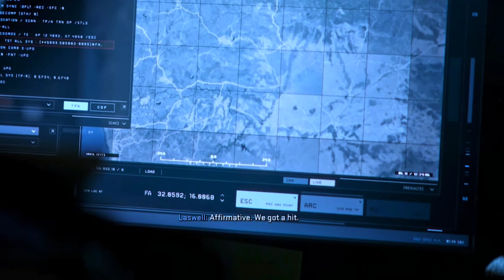SOAP Interrogation Level Comparison | COD: Modern Warfare 2022 vs Other COD: Modern Warfare Games...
Soap Mactavish Interrogation and Arrest scenes  etc Evolution.. Novice (MWII)  - Pro (MW2)  - expert (MW3)

Sergeant Johnny Soap Mactavish vs Captain John Soap Mactavish - Interrogation Comparison From Call of Duty Modern Warfare II and others Modern Warfare Games...